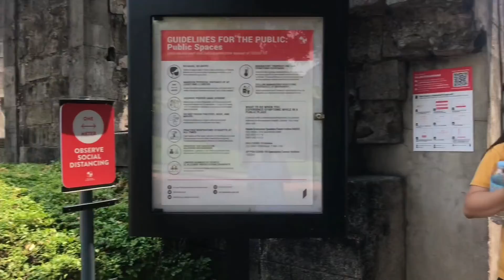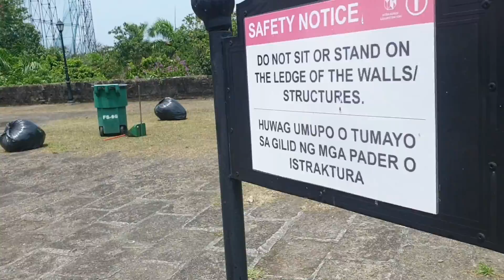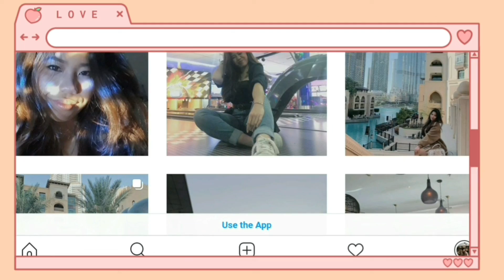VISITED FORT SANTIAGO (2 person view)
it's been so long since i uploaded a youtube video, and i hope you guys will enjoy this one! i love you all and thankful for all of you always ♡

I dont use snapchat but if you wanna add its: kylar516

 Last videos i uploaded ☆
went to intramuros (day 1)